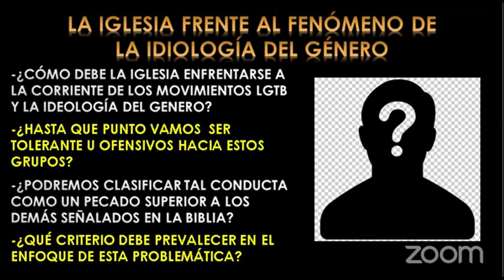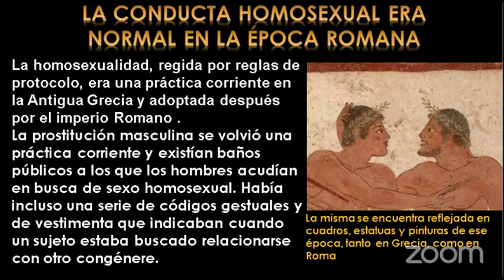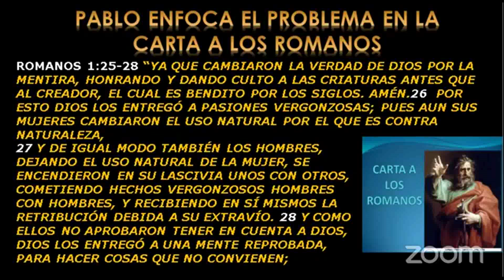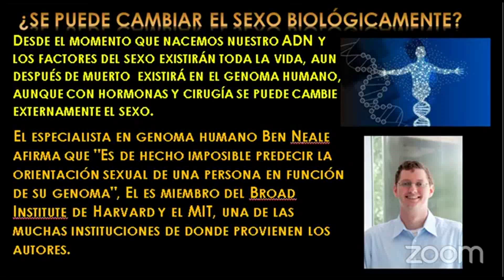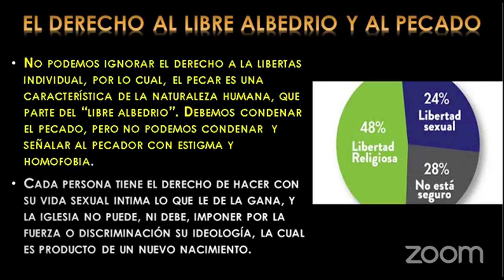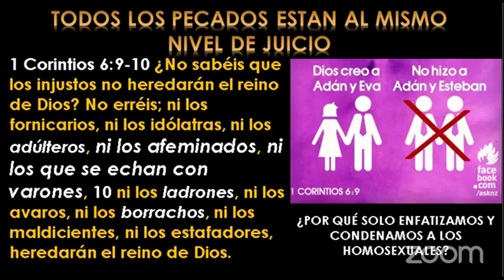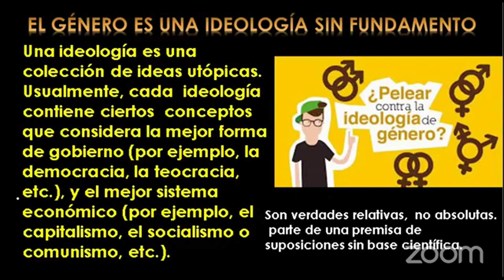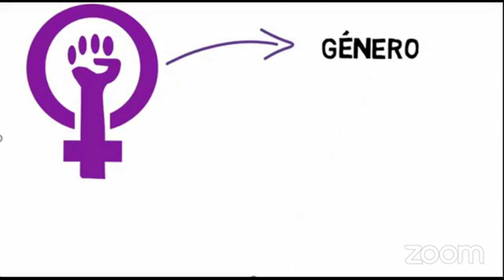IGLESIA, HOMOSEXUALIDAD Y GÉNERO